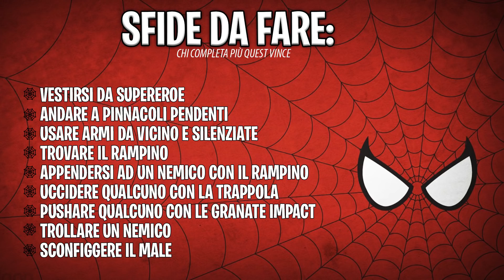SPIDERMAN CHALLENGE - Chi vincerà più sfide? Fortnite ITA * NUOVA SKIN SPIDERMAN *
Su Fortnite è arrivata la nuova skin di Spiderman e allora ci buttiamo nella Spiderman Challenge una serie di sfide e quest da completare in partita per vedere chi tra Sound e Lio è il vero supereroe Marvel.
Non utilizzeremo la nuova skin e non vi faremo vedere come ottenere la skin spiderman perchè è stata introdotta con un Hack che ovviamente non porta alcun vantaggio ai giocatori, ma non sappiamo ancora se Epic games deciderà di bannare chi utilizza questo trucchetto per cambiarsi le skin gratuitamente.
Quindi che questa challenge,  questo 1 vs 1 abbia inizio.
🎧 Il nostro Server TeamSpeak: ts.thelioner.it
📦 VUOI INVIARCI QUALCOSA? 📦
La Darsena (per TheLioner)
Via M.Coppino 147
55049 Viareggio (LU)
*ATTENZIONE* non abitiamo qui, ci aiutano solo con la posta.
PROGRAMMAZIONE CANALE
LUNEDI': Gameplay su Rainbow Six Siege
MERCOLEDI' : Video GOLD (argomentativo)
VENERDI' : Live Streaming
I NOSTRI PC:
Processore AMD Ryzen 5 1600X
Scheda Madre Gigabyte GA-AB350
Scheda Video AMD RX480
Case CM STorm Trooper
Ram G.Skill DDR4 16GB
Hard Disk WD Caviar Blue 1tb
SSD Samsung 580 evo 250gb
La nostra postazione e attrezzatura:
WebCam Logitech HD Pro C920
Microfono Samson Meteor Mic
Monitor Dell 24" IPS o
Fotocamera Panasonic GH4
Microfono Rode VideoMic Rycote
Cuffie Sades SA-903
Action Cam sony as200
Go Pro hero 4 Black